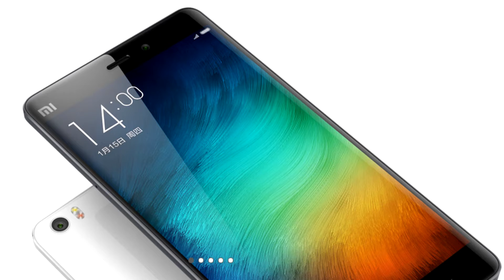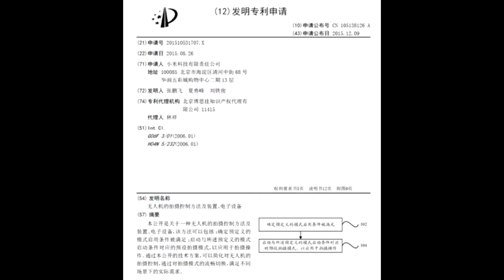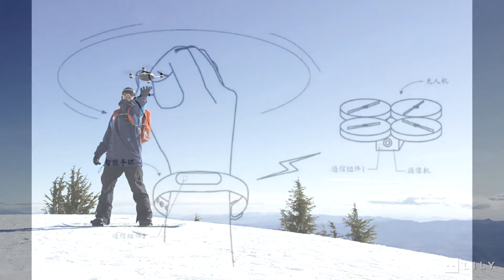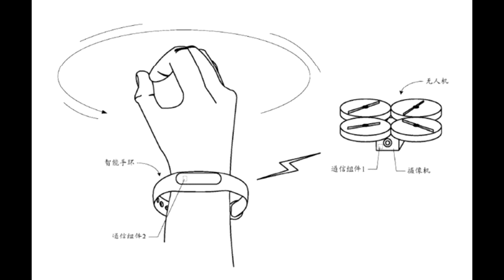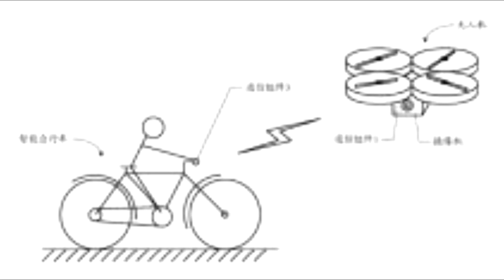NOTICIAS DRONE DE XIAOMI AL ESTILO LILY!!!?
¿Que os parece la noticia que os traigo hoy?¿Os gustaria un Drone de la marca Xiaomi al estilo LILY?

NO OLVIDEIS VER MIS OTROS VIDEOS¡¡¡

Music By: Otis McDonald - Otis McMusic (Sting) ( YouTube Free Music )